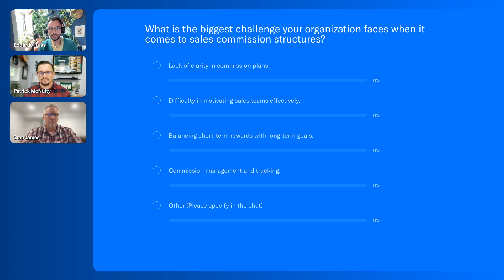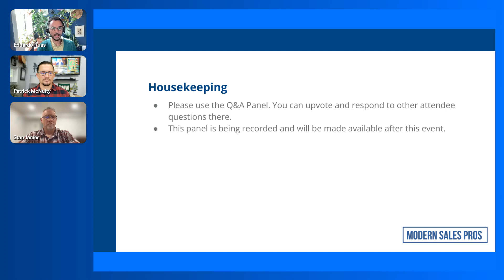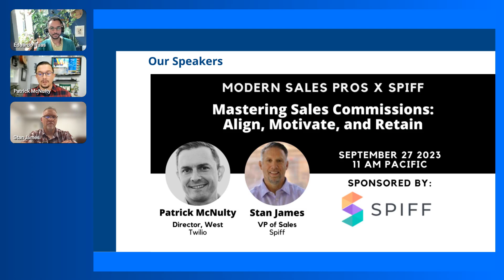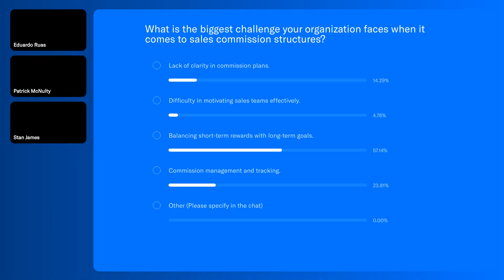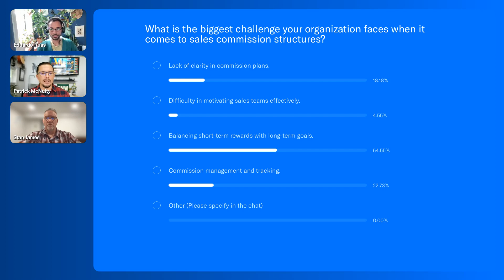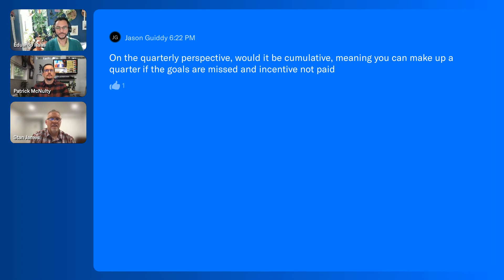Mastering Sales Commissions Align, Motivate, and Retain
In today's cutthroat sales landscape, a commission is more than just a paycheck—it's the glue that binds sales reps to the mission and vision of a company. While adjusting commission plans may seem like a mere strategy shift, it has far-reaching consequences on retention, trust, and ultimately, the bottom line. Whether you're a fledgling start-up or an established business, understanding the dynamics of commission structuring is paramount.

In this insightful webinar, delve into the nuanced world of sales commissions, unraveling the core principles that not only maximize revenue but also foster an environment of trust and motivation. Drawing from empirical data, case studies, and actionable strategies, learn how to harness the power of incentive compensation to transform your sales team into growth drivers.

We'll cover topics such as:
- Clarity is Key: Crafting Simple Yet Effective Commission Plans.
- Cultivating a Thriving Sales Culture: The Link Between Satisfaction and Performance.
- Instant Gratification: Why Immediate Rewards Drive Stellar Sales Outcomes.
- Bridging the Finance-Sales Gap: Streamlining Commission Management with Technology.